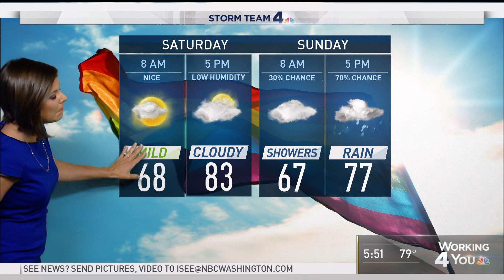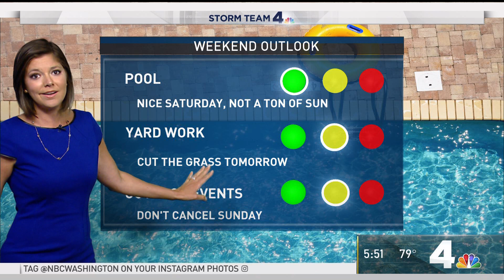WRC HD Weather 20190607 1750